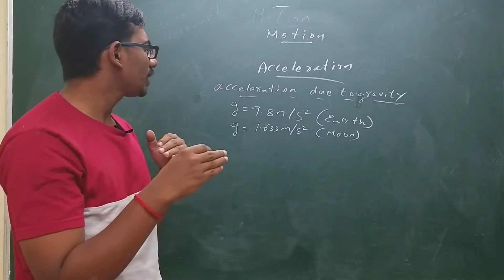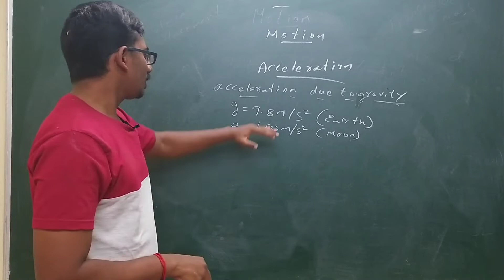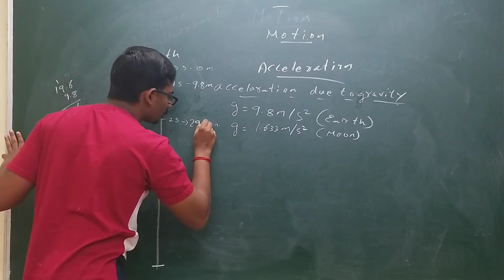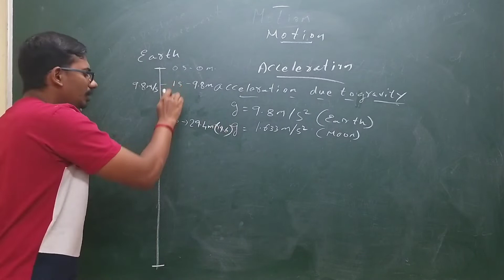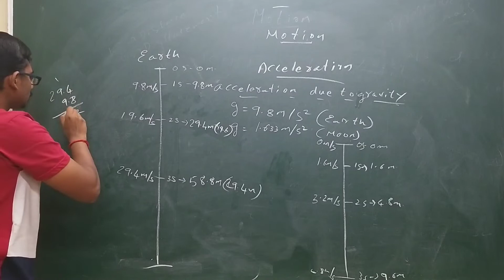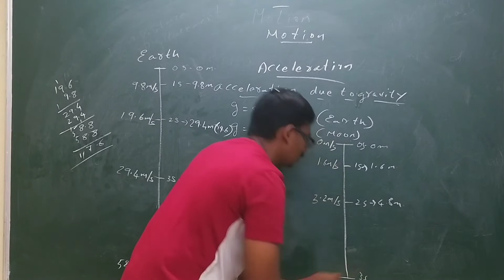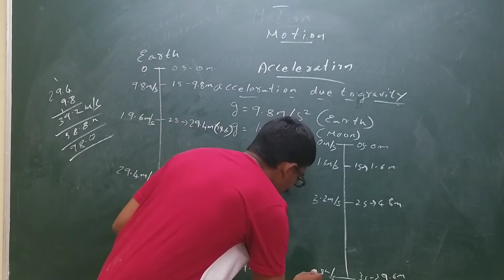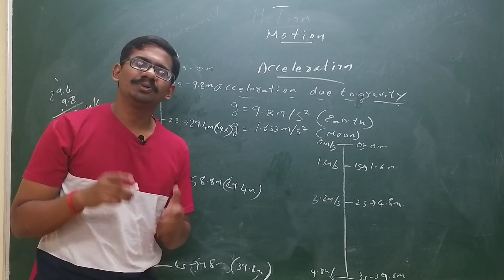Acceleration due to gravity of earth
Here in this video you can learn exactly what is meant by acceleration with the help of acceleration due to gravity.